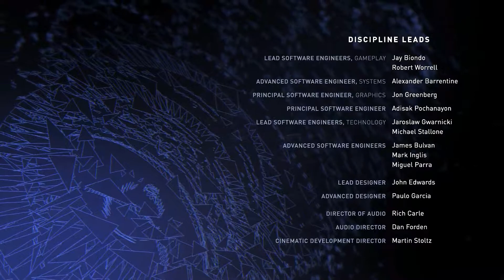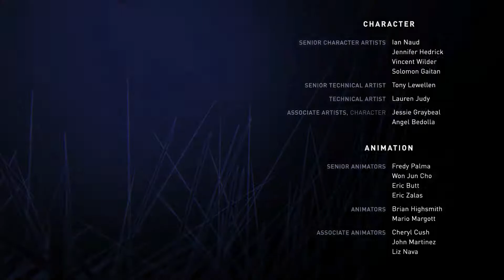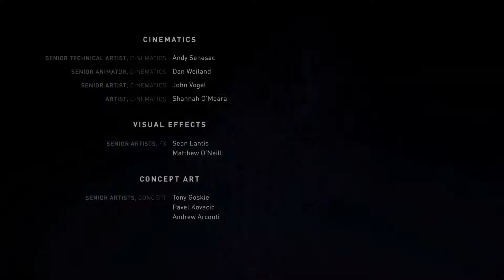INJUSTICE 2 Superman ENDING Walkthrough Gameplay Part 18 - Bad Ending (Story Mode) (XBOX)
INJUSTICE 2 Bad ENDING Walkthrough Gameplay Part 18 - Superman ENDING, Green Lantern, Flash, Supergirl, Batman (Story Mode) (XBOX)

Injustice 2 Gameplay Walkthrough Part 1 includes a Review, Story Intro and Chapter 1: Batman of the Injustice 2 Single Player Campaign for PS4 Pro, Xbox One S and PC. This Full Game Injustice 2 Gameplay Walkthrough includes a Review, all Campaign Chapters, all Cutscenes, all Super Moves, All Character Stories Chapters, Multiverse, Brother Eye Vault, Diamond Mother Box and More.

Injustice 2 Characters include: Aquaman, Atrocitus, Bane, Batman, Black Canary, Blue Beetle, Brainiac, Catwoman, Captain Cold, Cheetah, Cyborg, Darkseid, Deadshot, Dr. Fate, Flash, Firestorm, Gorilla Grodd, Green Lantern, Green Arrow, Harley Quinn, The Joker, Poison Ivy, Robin, Scarecrow, Supergirl, Superman, Sub-Zero, Swamp Thing, Spawn and Wonder Woman.

Injustice 2 is a fighting video game being developed by NetherRealm Studios and published by Warner Bros. Interactive Entertainment. It is the sequel to 2013's Injustice: Gods Among Us. Injustice 2 is available for PlayStation 4 and Xbox One. Similar to the previous installment, a companion mobile app was released for iOS and Android devices.

Since the Justice League's Superman had defeated the One Earth Regime's High Councillor Superman, Batman and his Insurgency have been working to piece back together the world. This hasn't been easy as they had to deal with the remnants of the Regime, a new villain group called "The Society," and the arrival of Brainiac.